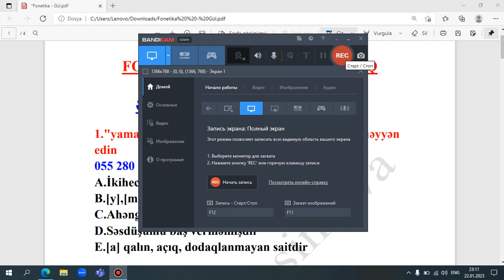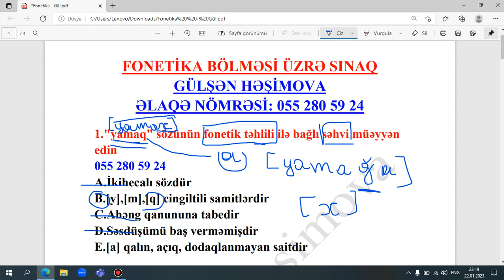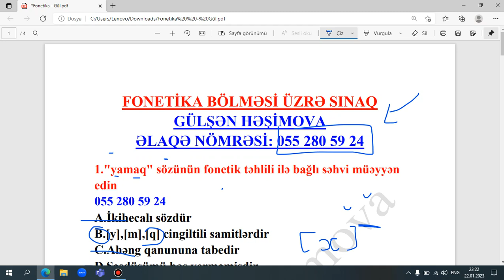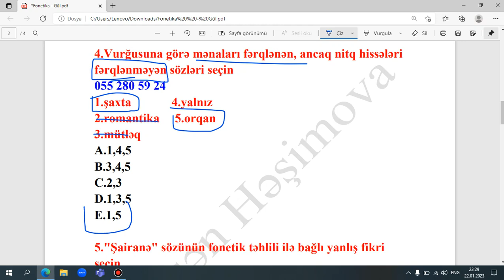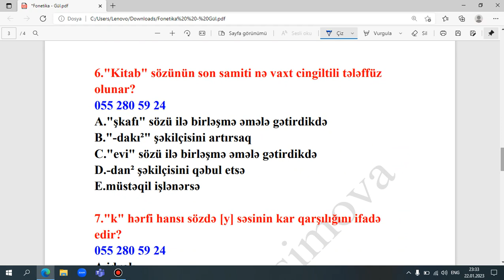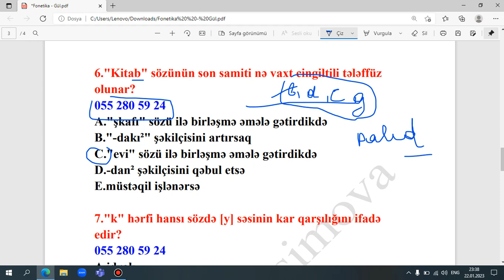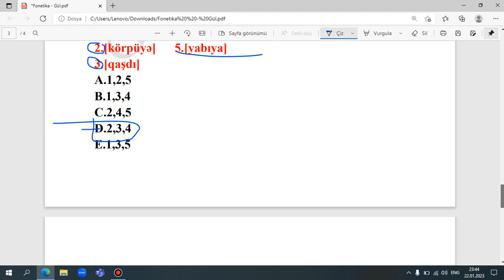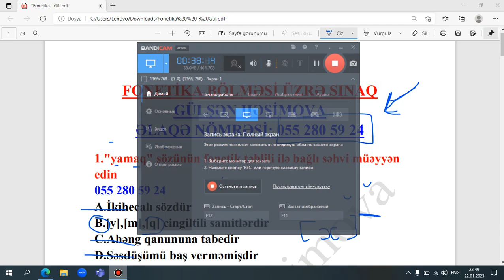Müəllimlərin işə qəbulu/sertifikasiya. Azərbaycan dili 2023